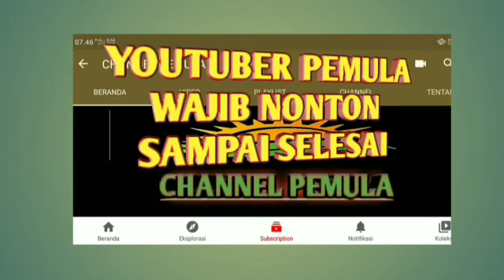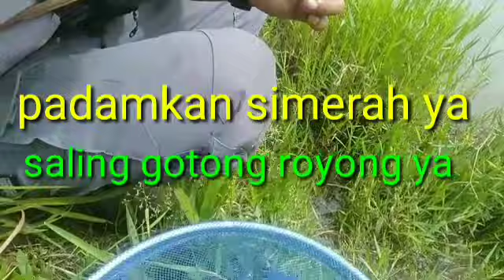Youtuber Pemula Harus Tau ini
Video ini saya buat khusus untuk para youtuber pemula, semua yang saya paparkan ini berdasarkan pengalaman saya sendiri.